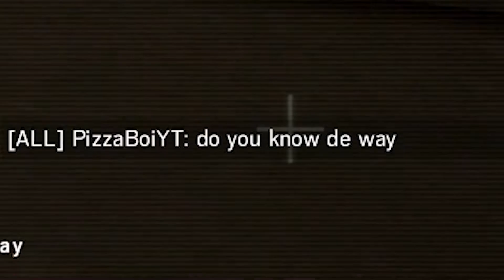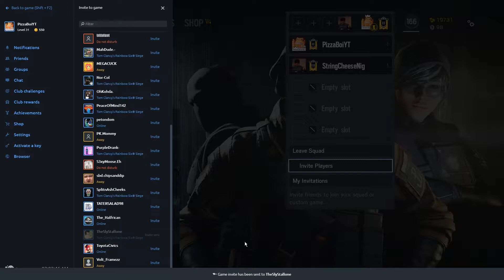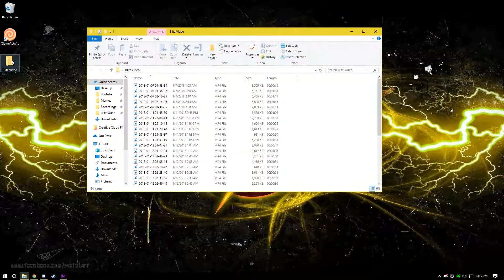Blitz knows de wae